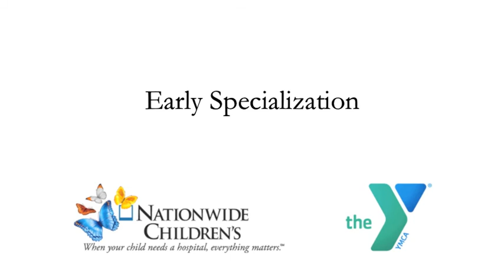Risks of Early Specialization for Youth Swimmers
Want to connect with an expert?

Early specialization is becoming more prevalent in youth sports. Put simply, early specialization is the phenomenon that at a very young age, athletes pick one sport and train very intensely in just that sport. Often times, young athletes who specialize in a sport have ambitions to play this sport in college or the professional level. In the majority of cases, though, early specialization is not advised. In fact, there are many risks associated with early specialization including overuse injuries which can negatively impact performance in the short and long-term, burnout, or a general disinterest in the sport because of excessive training and exposure.